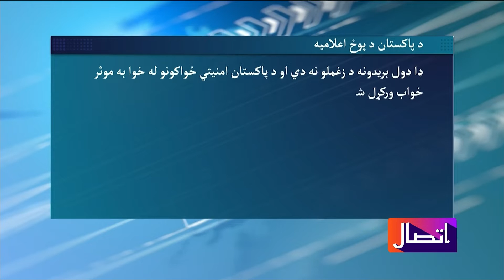د اتصال د یکشنبې خبري خپرونه د ۲۰۲۳ د جولای ۱۶مه -چنګاښ ۲۵مه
په دې خپرونه کې د چارواکو، شنونکو او خلکو سره، مهمې کورنۍ او نړیوالې سیاسي، اقتصادي او ټولنیزې مسئلې څېړل کېږي. دغه نیم ساعته خپرونه له یکشنبې تر پنجشنبې، هر مازدیګر د کابل پر شپږنیمې بجې، په ژوندۍ بڼه خپرېږي.